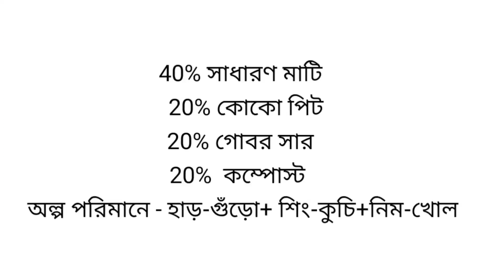ছাদ-বাগানে সব ধরনের শাক-সবজির জন্য মাটি তৈরী। How To Prepare Quality Potting Soil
ছাদ-বাগানের টব বা অন্য যেন কোন পাত্রে প্রায় সব ধরনের শাক-সবজি চাষ করা যায়।আর তার জন্য একটা খুব গুরুত্বপূর্ণ ধাপ হল মাটি তৈরী। এই ভিডিওতে দেখানো হয়েছে কিভাবে খুব সহজে ও সঠিক পদ্ধতিতে, সামান্য কয়েকটি উপকরণ দিয়ে টব বা অন্য যে কোন পাত্রে জন্য মাটি তৈরী করা যায়। মাটি তৈরীর রেসিপি সহ প্রতিটি ধাপ দেখানো  হয়েছে ভিডিওটিতে।

Almost all the Organic vegetables and spinach can be grown in container. Preparation of good quality potting soil is an important step of container gardening. This video is all about how to prepare good quality potting soil. The process along with the soil recipe is step-by-step shown in this video.

ছোটো পাত্রে মাটি ছাড়াই মাত্র ৩৫ দিনেই ফলবে ঢেঁড়স/ভেন্ডি  (How to grow Okhra in small pots):